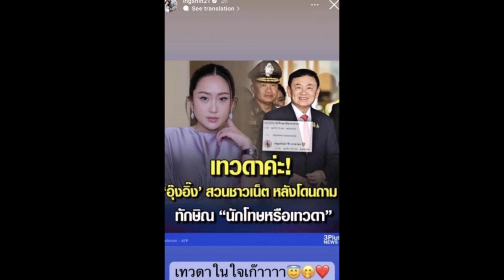อาจารย์เดชา เตือน อุ๊งอิ๊ง ลูกสาวทักษิณ หลังตอบกลับชาวเน็ต บอกพ่อเป็นเทวดา